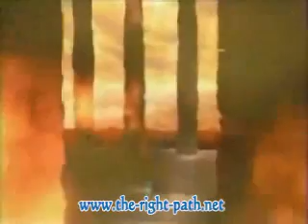Day of Judgment PART 2 - Last Day on Earth Must Watch